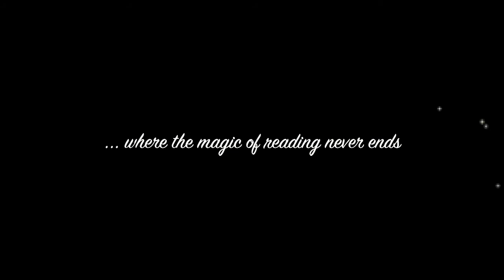My Dilemma with Audiobooks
My thoughts on audiobooks. Is it reading or cheating?

This video was previously published under my old channel: vintagebomb